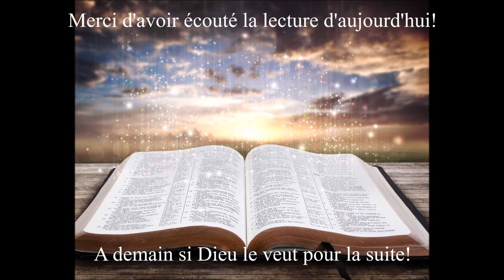Écoute des Évangiles du 30 Janvier